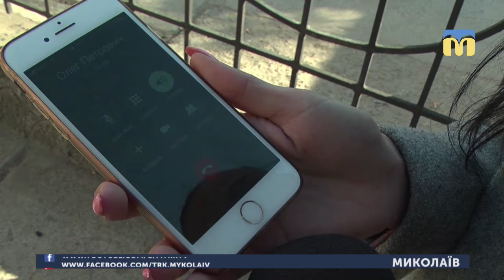13.03.2019. Новини. 17:00